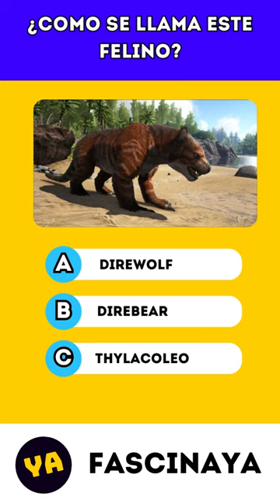Como se llama el DINOSAURIO ? versión ARK🦖🦖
Adivina el nombre de DINOSAURIO